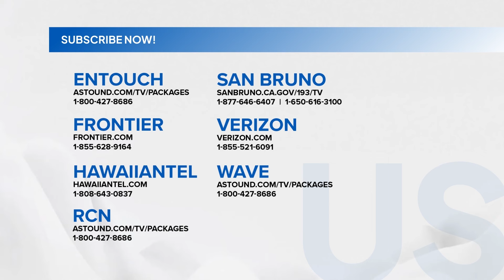Forever Young: Gregory, inatake sa puso?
Ano ang nangyari kay Gregory?

Subaybayan ang ForeverYoung sa GMA Pinoy TV! Bisitahin lang ang para sa detalye!